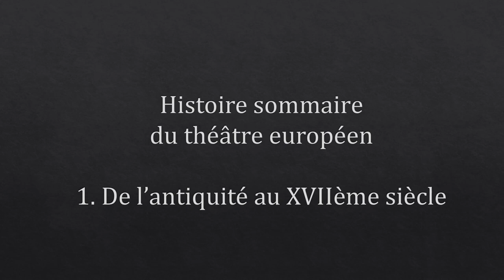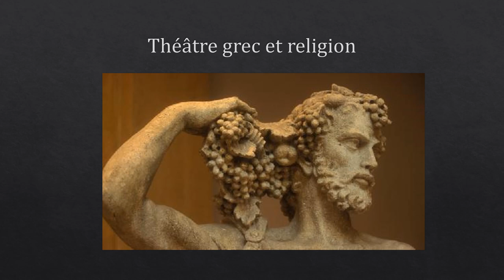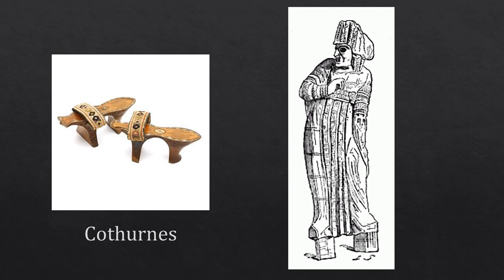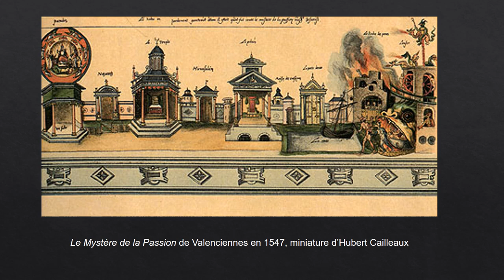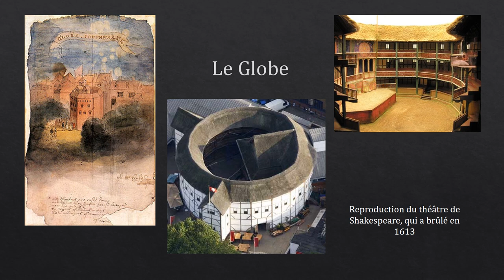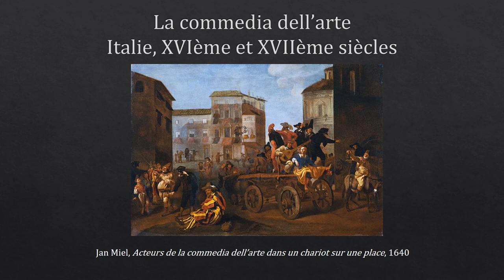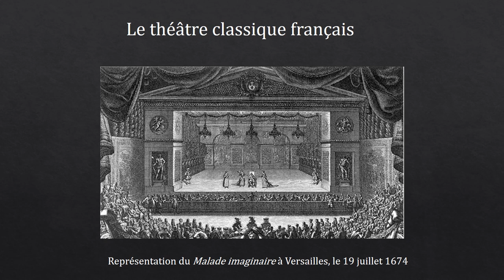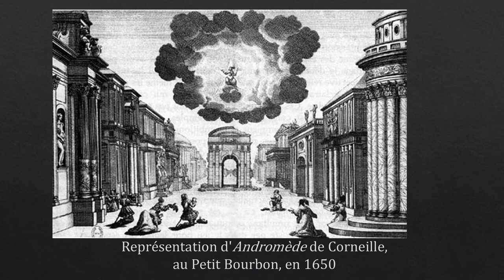Histoire du théâtre 1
Histoire (très schématique) du théâtre européen, de l'antiquité au XVIIe siècle